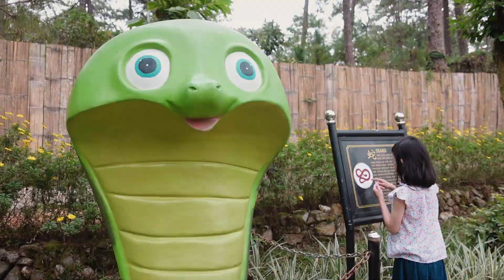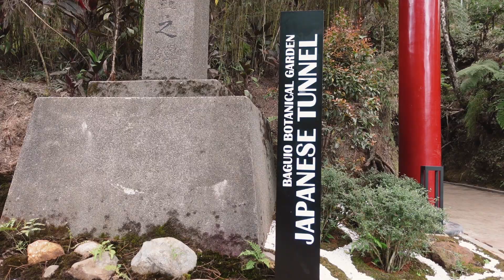The Beauty of Growing Things | Indoor Gardening | Plant Tour | A Visit to the Botanical Garden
Family Vlog. Intentional Living. Simple Living. Silent Vlog. Aesthetic Vlog. Cinematic Vlog.

Hello.

This video is about the beauty of growing things and by growing things we are referring to plants and flowers. We'll share our indoor gardening moments and we'll give you a plant tour and some gardening tips. I also showcased new pots that I ordered from the IKEA Appelros line. In this video, we will take you on a tour around the newly renovated Baguio Botanical Garden.

We hope you'll enjoy watching! Have a lovely weekend ahead!